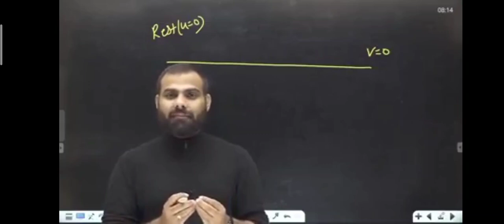Manish Raj(MR) Sir motivation in physicswallah crash course neet relaunch|| doctor motivation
motivational video Physics wallah crash course neet relaunch
future doctor motivation
Tarun sir physics wallah crash course
Manish Raj sar motivation crash course physics wala
Sarvesh sir motivation physics wala crash course neet relaunch 2021
alakh Pandey sir motivation for neet 2021
physics wallah alakh Pandey